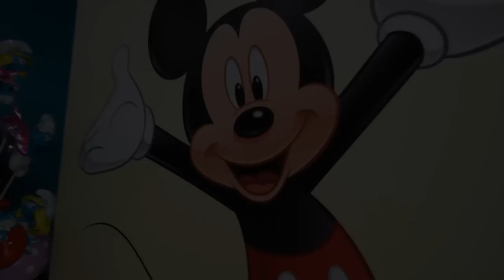Vlog #41: MAKEDONIE | část druhá | Ještěři útočí! (2/4)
*zklamaný úhoř & veselý kapr
*nebezpečné cestování
*loďmistr Zdeněk
*kulturně obohacující vložka
*kýčovité ráno no. 2
*kočičí země
*nigga čmelák
*PAJDA JE ZPÁTKY!
*hotel na kopci
*pevnost na kopci
*dětský horor
*a jedeme zpátky
*země rozestavěných domů
*ichtylové v nákupáku